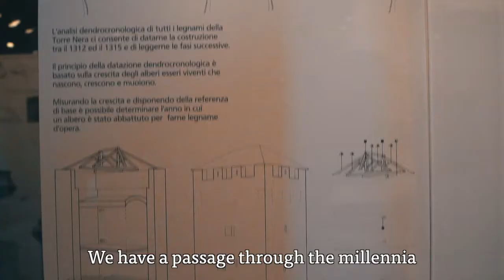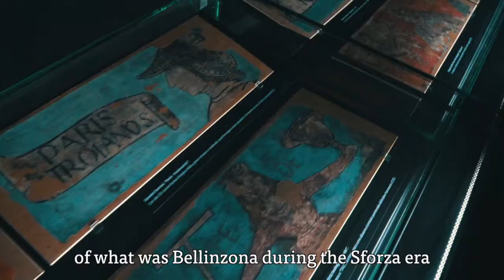Museum of Castelgrande, Bellinzona (Switzerland)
The museum is spread across two floors in the southern wing of Castelgrande, the ducal fortress restored by architect Aurelio Galfetti from 1980 to 1991.

The archaeological section offers a brief presentation of the 6,500 years of human presence on the hill, from the first Neolithic village to the twentieth century, ending with an entertaining film. Don’t miss the collection of fifteenth century coins, bearing witness to the mint used by the three primitive cantons.

Meanwhile, the art history section includes a series of tempera paintings on paper (ca. 1470) which originally decorated the wooden ceiling of a lavish fourteenth century residence in the city centre that was demolished in 1970.

The bright “Sala Arsenale” also regularly hosts fascinating temporary exhibits.

Guided Tours organized.

Open all year:
November - March/April: 10.30 am - 4 pm
March/April - November: 10 am - 6 pm